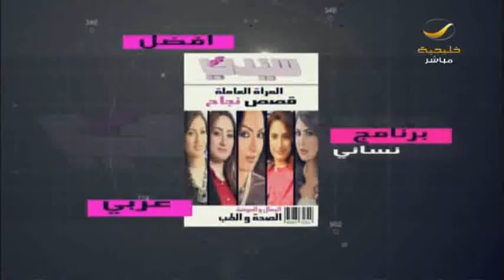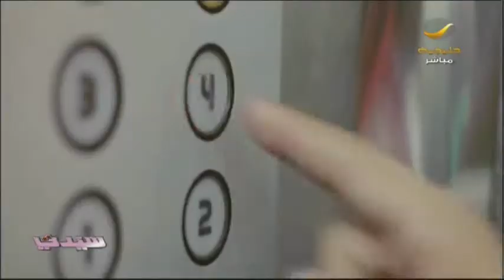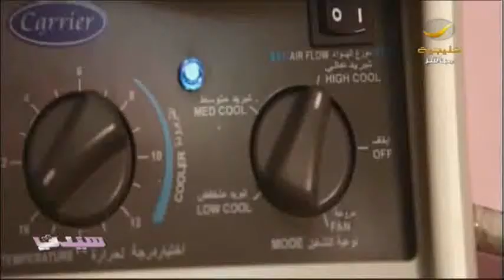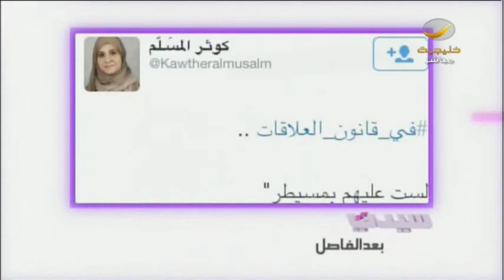لقاء مع مخرج فيلم الدادة .. رسالة مستوحاة من قصة واقعية